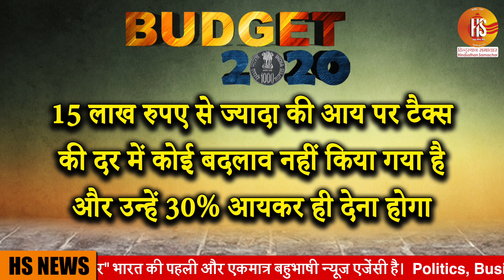Income Tax Slabs Changed, Rates Cut for Earnings up to Rs 15 Lakh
FM Nirmala Sitharaman has changed income tax slabs and cut income tax rates for earnings up to Rs 15 lakh per year, making it optional for taxpayers who will then have to let go of 70 exemptions.